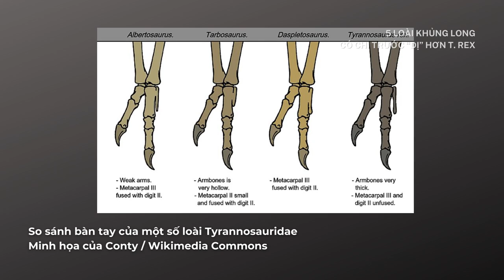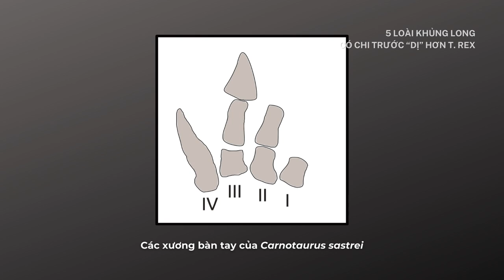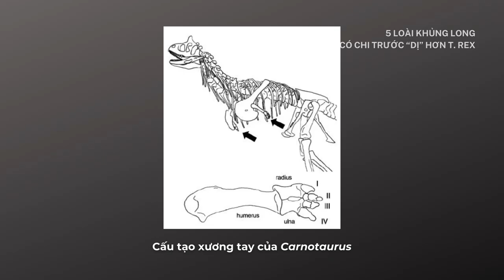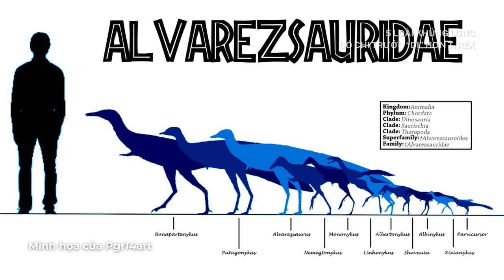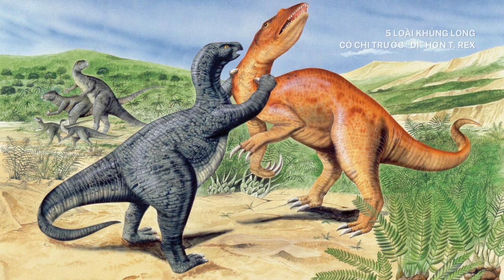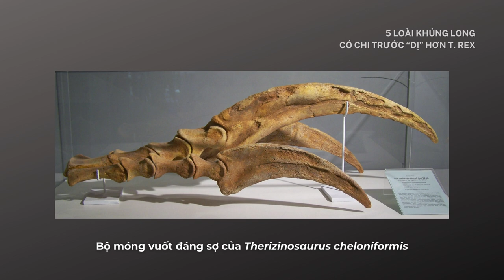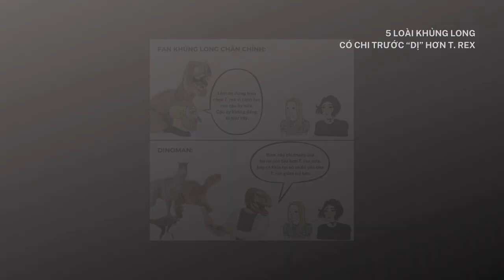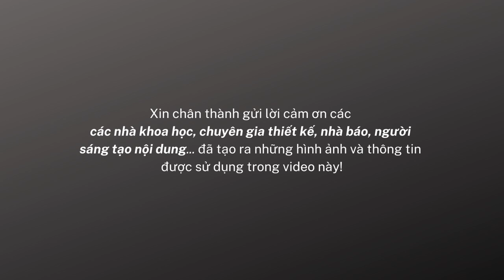5 loài khủng long có chi trước "dị" hơn T. rex